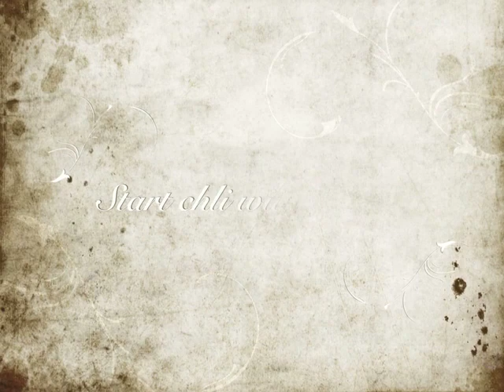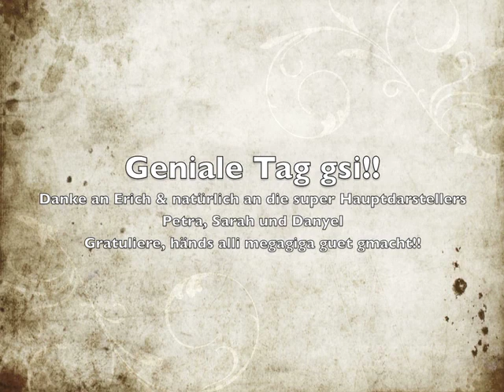Film-desktop.m4v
Flying-Friends, Gleitschirmschule Luzern; Schnuppertag am 14. März 2011